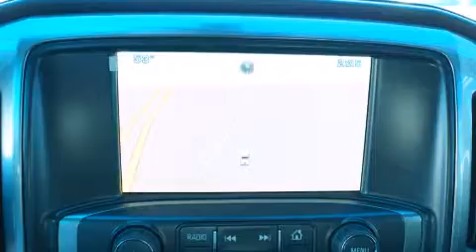2015 Chevrolet Silverado 1500 Dallas TX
We've been honored to serve the Denton TX area , we promise that your experience at our dealership will exceed your expectations ! Year : 2015 Make : Chevrolet Model : Silverado 1500 Engine : 5.3L 8 Cyl. Fuel Injected Trans . : 6-Speed Automatic Exterior : Deep Ruby Metallic Miles : 10 Stock : 152068 James Wood Autopark I35E South Denton , TX 76205 Welcome to James Wood - your source for quality new and used cars from Buick , Cadillac , Chevrolet , GMC , Hyundai , and Pontiac . With two north Texas locations to serve you - Decatur and Denton - our new and used car sales force is ready to assist with your next new or used car purchase . We have a large inventory of new and used cars ready for delivery today . Proudly serving the Dallas and Fort Worth Metroplex ! The James Wood Auto Group's business philosophy is to provide our customers with quality Chevrolet , Pontiac , Hyundai , Buick , GMC , and Cadillac cars , trucks and SUVs , but also provide great value and service . We are celebrating 30 years in the automotive business in the Dallas - Ft . Worth , Texas area , and it is our policy to treat every visitor that enters our Chevy , Pontiac , Buick , GMC , Hyundai , and Cadillac dealership doors as an honored guest without exception . The bottom line is we work hard every day to provide a friendly and professional sales experience for the car or truck buyer , quotes Mr . Wood . Every customer deserves that and we guarantee that you’ll find it at the James Wood dealerships . 2015 Chevrolet Silverado 1500 Denton TX